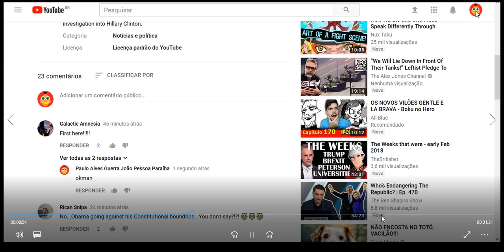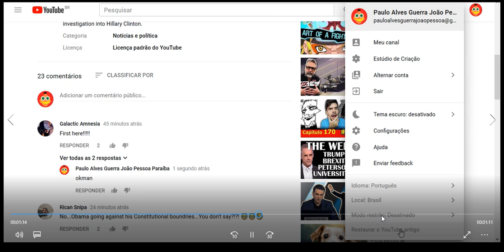ERRO AO RESPONDE COMENTÁRIOS